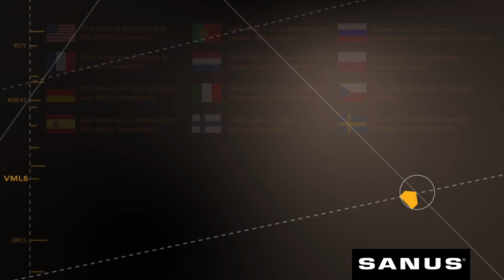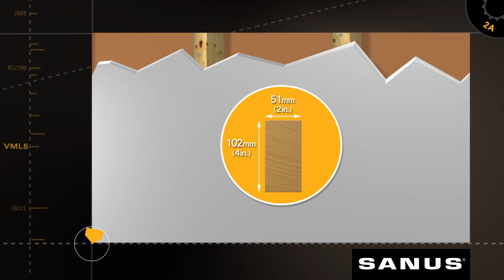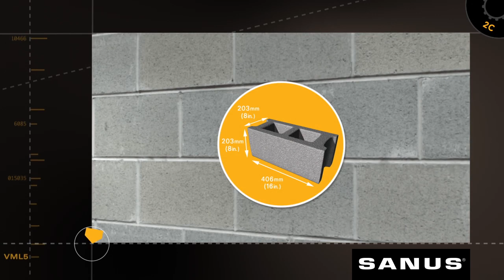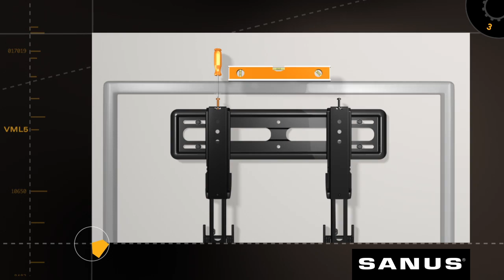Tura SANUS - Fixed Wall Mount 37”-55” - INSTALL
SANUS Fixed Wall Mount 37”-55” (item no. 640101)

- Designed for TVs up to 34.02kg
- Adjust the TV sideways, even after mounting
- Solid and thoughtfully designed
- Ensures that the TV is securely mounted
- Quick and easy installation of the TV

This fixed wall mount from the SANUS premium series is perfect for viewing your TV at eye level. Once the TV has been mounted on the wall mount, it can be adjusted from side to side to achieve a perfect positioning on the wall. The wall mount is designed for TVs up to 34.02kg. There are few wall mounts with the construction and dependable nature like this one. It is not only solid, but the design is thoughtfully designed, making the process of installation as hassle-free as possible. An example of this is that there's an audible, 'click' when the TV is securely mounted on the wall mount. After the mount has been mounted on the TV and the wall, no tools are required, which ensures a quick and easy installation.